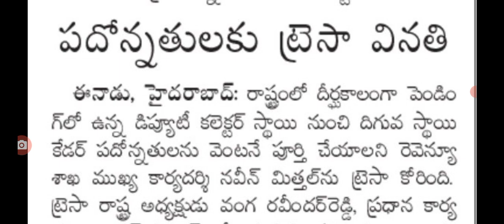ఉద్యోగులకు పదోన్నతులు పై ముఖ్య ప్రకటన telangana employees pramotions latest update.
hello everyone today update is TS government latest update on employees pramotion .@sarlcreations